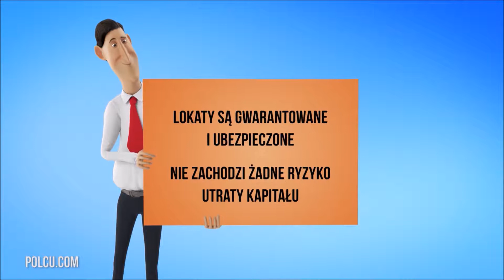Polish Studio (2018-02-10) - 78th Anniversary of the Siberia Deportations